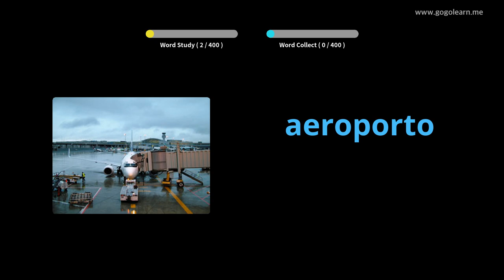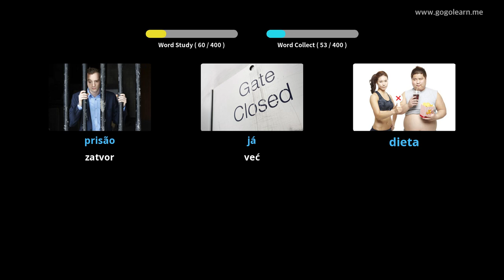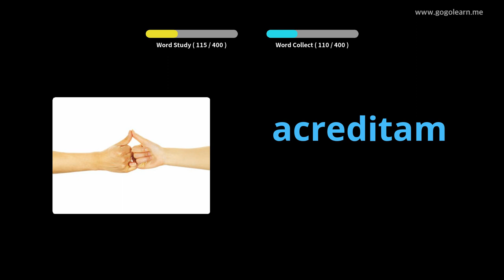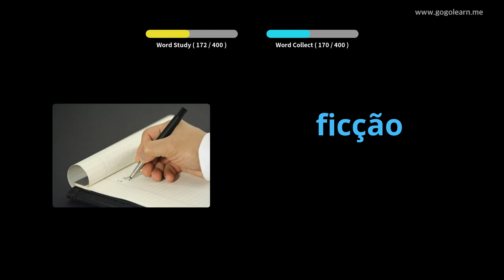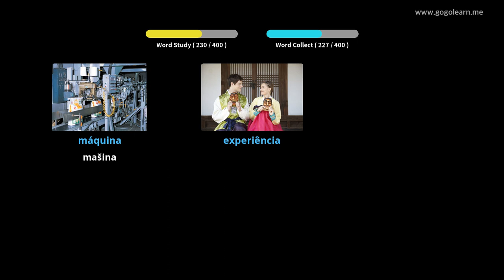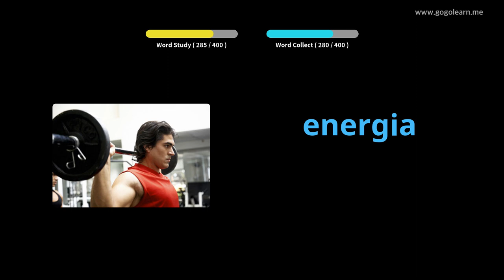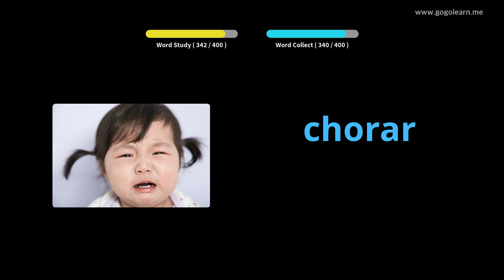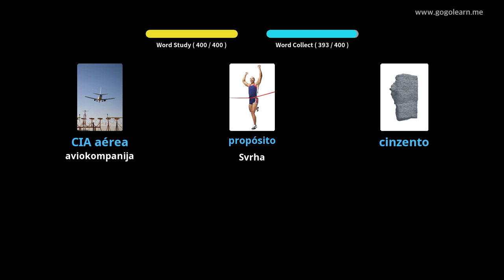Srednja škola portugalskog vokabulara 2 | Golearn